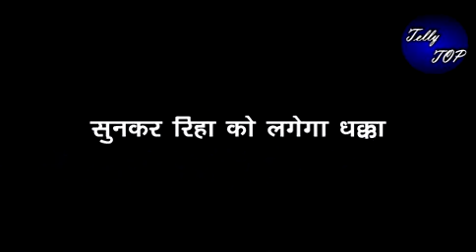KUMKUM BHAGYA|| प्राची देगी रिहा को उसके रचाए खेल में मात,रिहा की शक्ल होगी देखने लायक